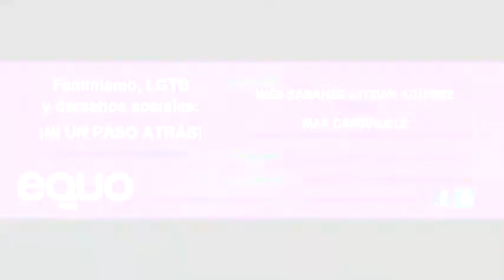Feminismo, LGTB y Derechos Sociales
Charla coloquio: Feminismo, LGTB y Derechos Sociales, con Inés Sabanés e Itziar Aguirre de Equo y Mar Cambrollé, presidenta de la Coordinadora Girasol LGTB del Sur y presidenta de la Asociación de Transexuales de Andalucía.